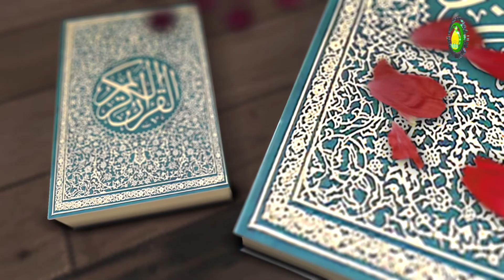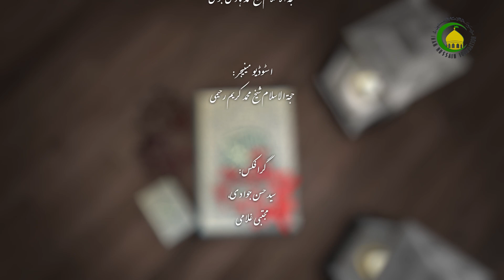15 سبق 15 حرکتِ زبر - استاد: ابرار حسین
اس درس میں حرکت زبر کے بارے  میں تفصیل سے گفتگو کیا گیاہے۔اور زبر وه چھوٹی آوازاور حرکت جس میں منه اوپر کی جانب کھل جاتاہے اس کو زبرکہتے ہیں اور اسےتین مرحلوںمیں بیان کیا جاسکتا ہے :۱:شکل،۲:نام،۳: آواز۔